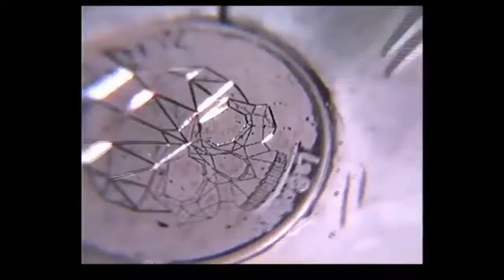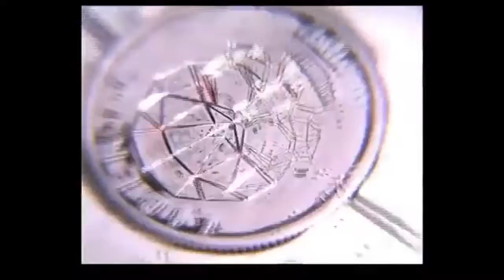The Homemade Hand Engraving Machine 'Geometric Skull'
Google 'The Homemade Hand Engraving Machine' and you can learn to do this,and make lots of money,it's soo easy.